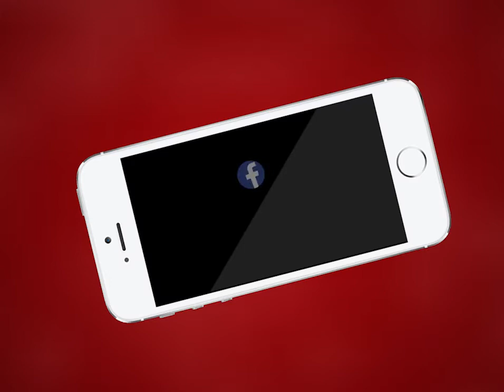AJMER NEWS | अजमेर नशे के खिलाफ एनडीपीएस कोर्ट ने सुनाया अहम फैसला | MTTV INDIA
अजमेर नशे के खिलाफ एनडीपीएस कोर्ट ने सुनाया अहम फैसला
आरोपी मोहम्मद कासिम को 10 साल कारावास की सजा
न्यायाधीश ने आरोपी कासिम पर 1 लाख का जुर्माना
दरगाह थानाधिकारी भीखाराम ने अंदारकोर्ट में की थी कार्रवाई
7 जनवरी 2016 को अंदरकोट इलाके में 5 किलो 500 ग्राम गांजा किया था जप्त